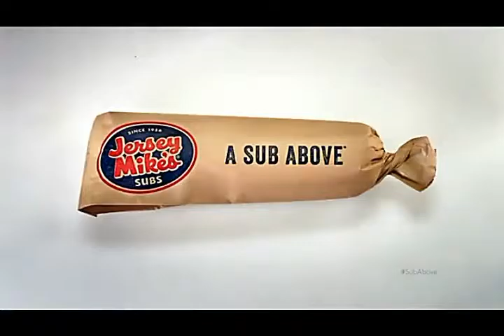Morning Coffee with Moorestown Theater Company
Morning Coffee hosts Mark Cook and Damian Muziani talk with Mark Morgan of the Moorestown Theater Company about the upcoming production of The Little Mermaid. with the Ustream Mobile App